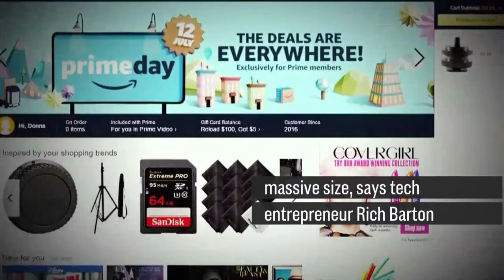A Government Crackdown On Amazon Is 'Inevitable,' Says Rich Barton | CNBC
Barton believes the e-commerce giant will eventually face government scrutiny.